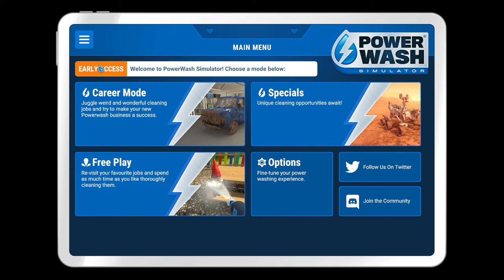Powerwash Simulator 2021 08 08 11 20 19 02 Pt 2 clean the back garden clean the dirt bike and c